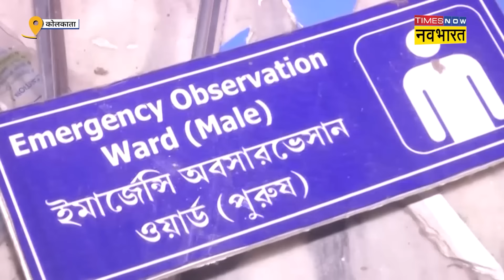Kolkata Doctor Hospital Attack: महिला से रेप के बाद अस्पताल पर हमला, चश्मदीद गार्ड ने सुनाई आपबीती!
Kolkata Lady Doctor Hospital Attack:  कोलकाता के जिस अस्पताल में महिला डॉक्टर का रेप के बाद मर्डर हुआ उसी अस्पताल पर देर रात गुंडों ने हमला कर दिया.इस दौरान गुंडों ने अस्पताल में भयंकर तोड़फोड़ की.चश्मदीद गार्ड से सुनिए क्या हुआ था.देखें वीडियो